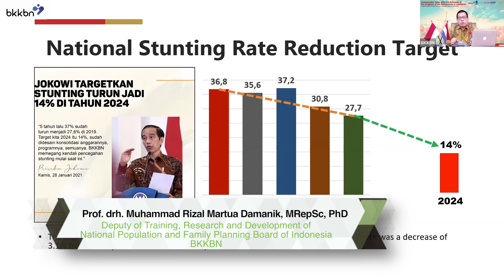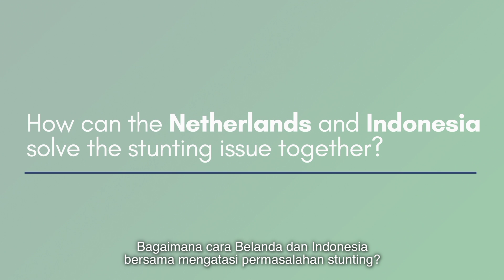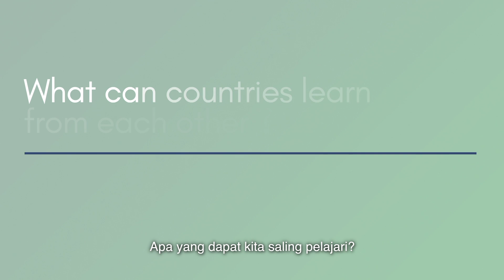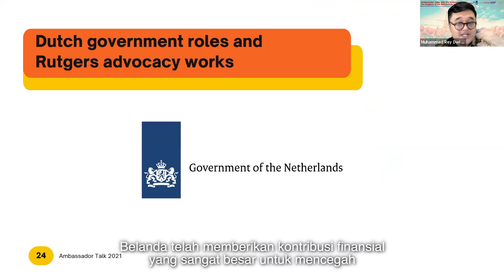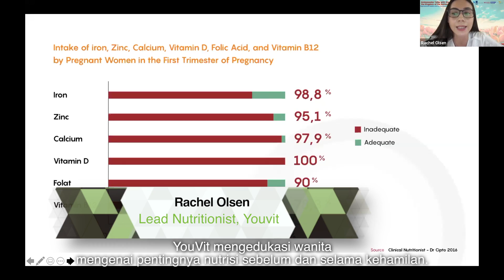BKKBN Ambassador’s Talk on Sexual Reproductive Health and the Complex Issue of Stunting